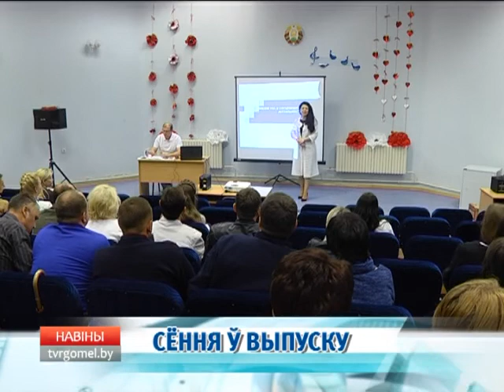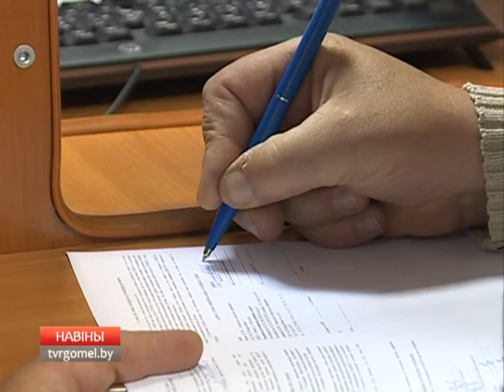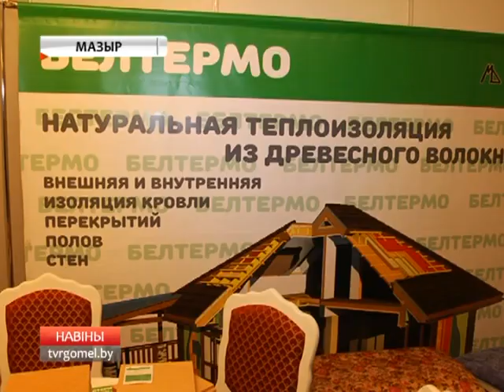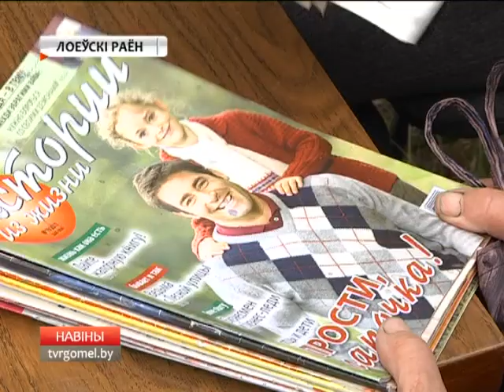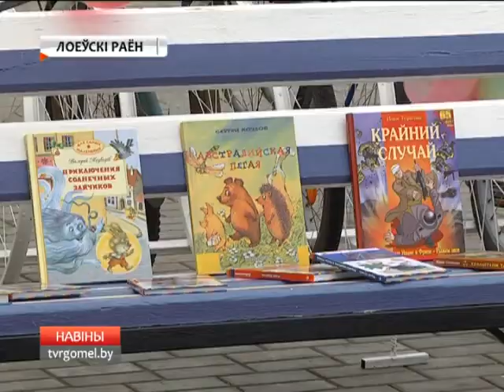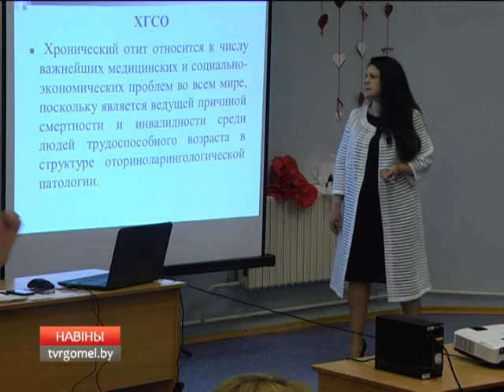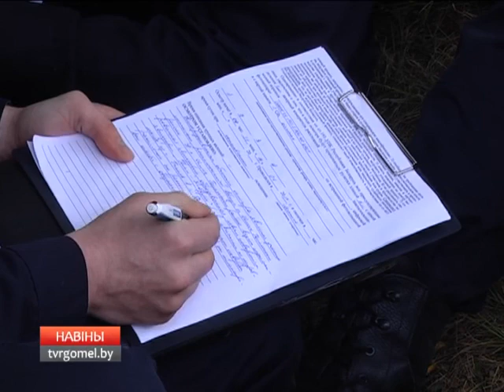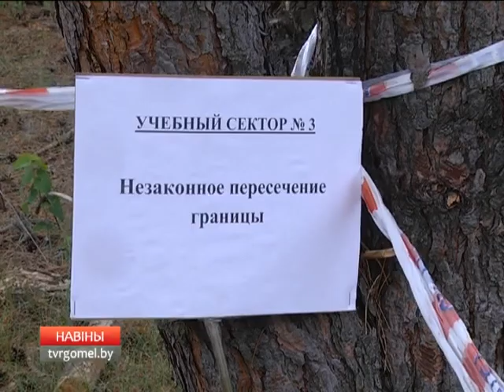14 06 2017 НОВОСТИ